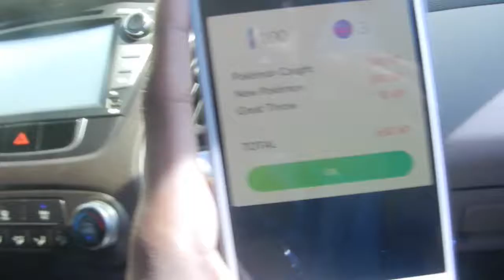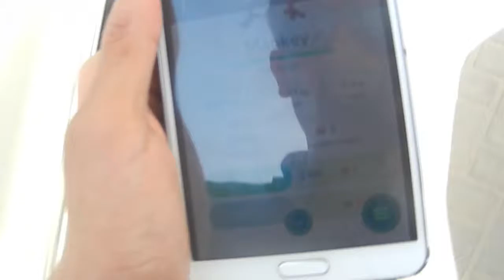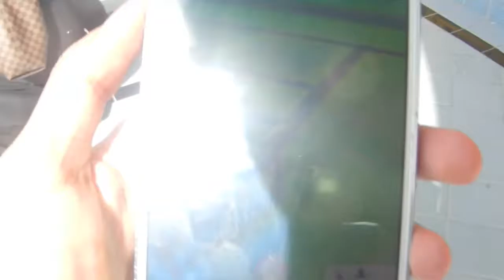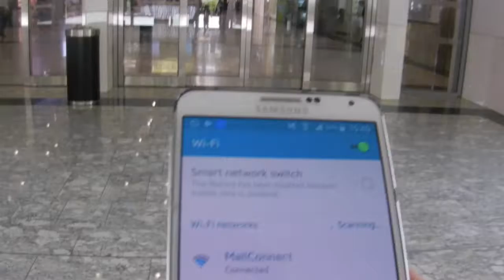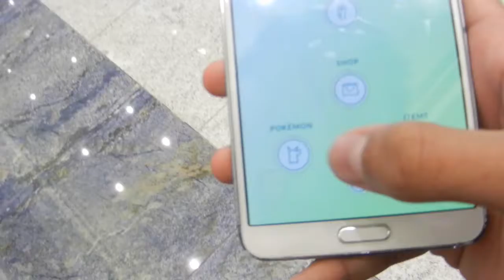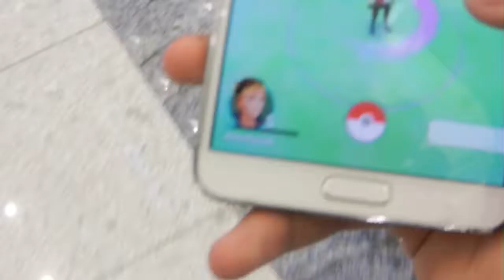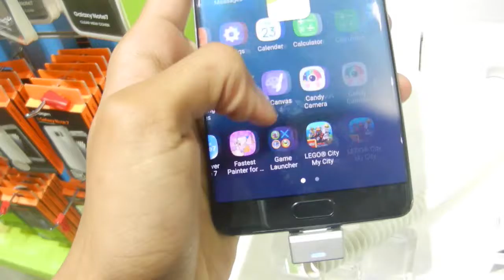My bro beat me in a game of fooseball! ASHAMED